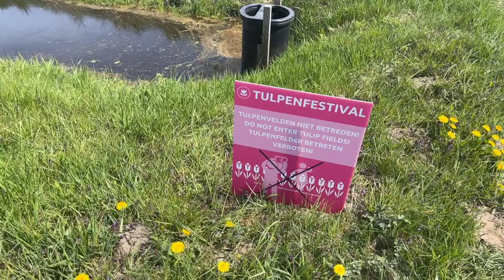TULIP FIELDS IN THE NETHERLANDS + BEAUTY PRODUCTS UNBOXING FROM BEFLAIRE | Leni in Holland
Hi guys, as far as I know these tulip fields are open to the public but some are not. And it's forbidden to take photo in between the row of tulip flowers (so better ask permission first). Some you cannot even get closer coz there's a barrier ​. Please let's try to respect the farmers / owners of these fields. And avoid destroying or stepping on the flowers ☺️. And I think these amazing tulip fields should be in your bucket list. It’s freaking amazing. I really want to go back here again. For me, it's better than in Keukehoef.

Stay safe and God bless you all. ♥️♥️♥️